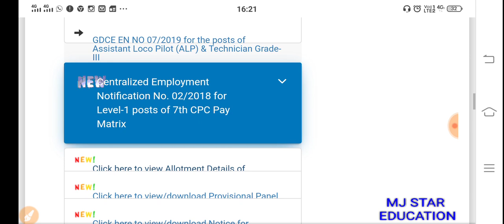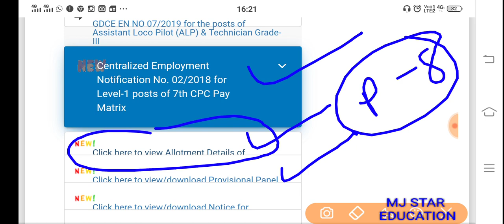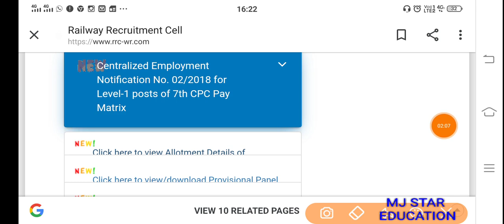RRB GROUP D UPDATE|PART PANEL 8 जारी, DIVISION ALLOTMENT/JOINING UPDATE लिंक एक्टिव हुई